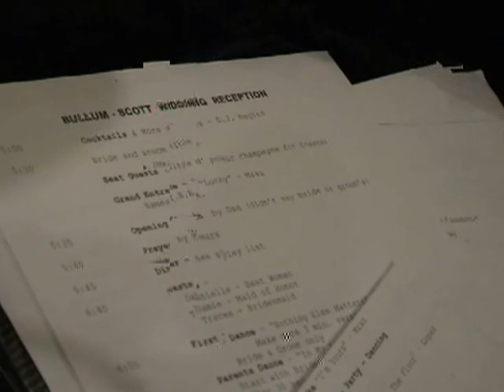wedding all kolos this is how you party at a wedding, croatian style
kolos as recorded by xto cairns, ante and tomo bullum, specially for the nicole and nathan scott wedding.